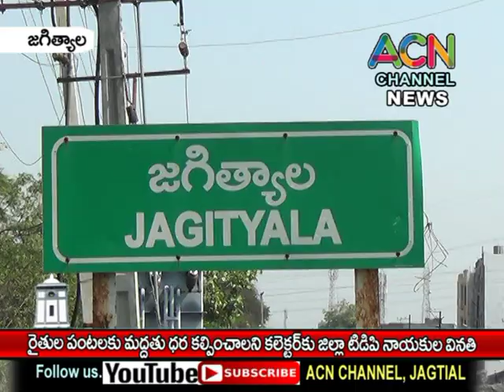జగిత్యాల జిల్లా : రైతుల పంటలకు మద్దతు ధర కల్పించాలని జిల్లా కలెక్టర్ కు టిడిపి నాయకుల వినతి